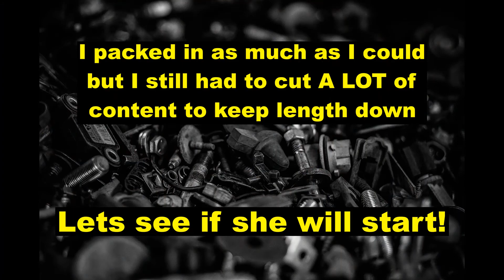RAPTOR 660/686 REBUILD UPDATE JULY 2021- WILL IT RUN OR BLOW UP?!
Major major progress made in the last couple weeks!

xFearless1